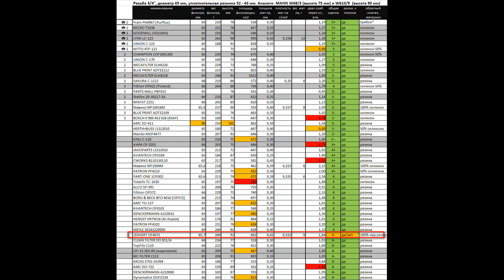Распил масляного фильтра ZEKKERT OF-4071 (аналог MANN W610/9)